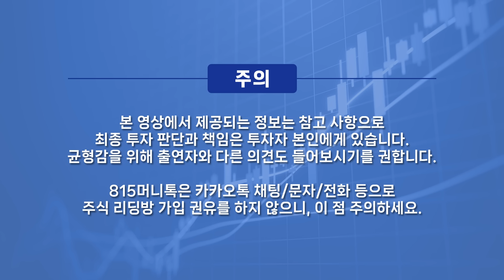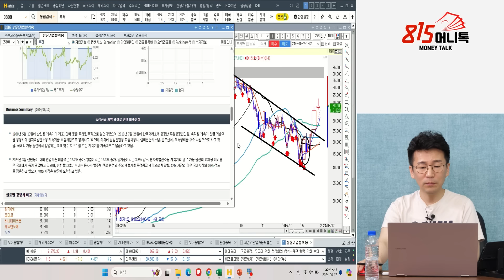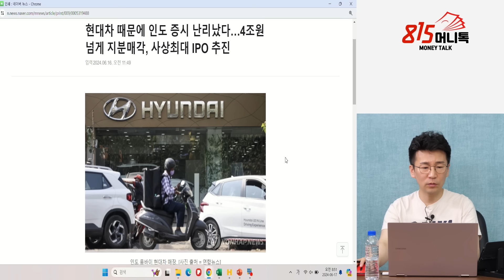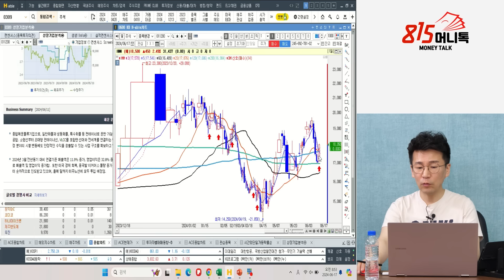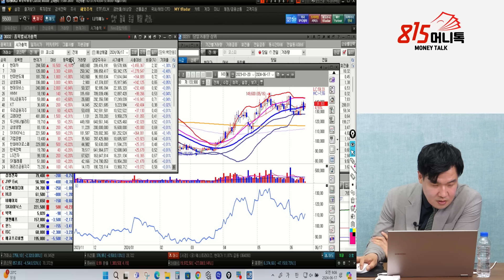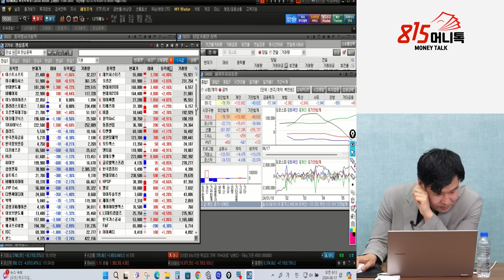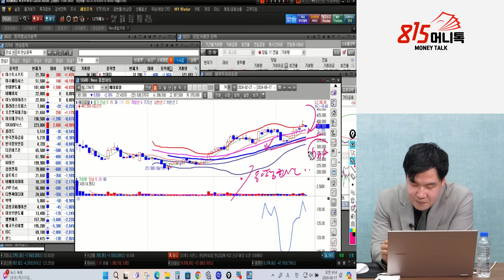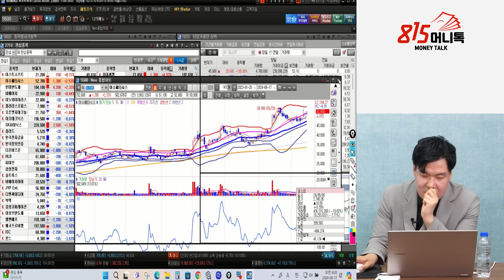현대차 기아, 자동차 부품주에 나온 대형 호재 / 현대모비스, 어떻게 대응할까? / 포스코인터내셔널 리포트 나왔다. 살까? 팔까? | 민재기, 이성웅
0:00 KB증권 prime club 민재기 팀장, 글로원파트너즈 이성웅 이사     (6월 17일 오전 7시 '장시작전' 하이라이트)

0:07 포스코인터내셔널에 대해서 리포트가 나왔는데 내용은?

4:33 현대차 인도 증시 IPO, 주목해야 할 점은?

10:07 쿠팡 영향을 받는 카페 24, 대응은?

15:13 변압기 섹터, 시장에서 고민하고 있는 것 같은데?

원전주,해운주,카페24,변압기,LS일렉트릭,민재기,이성웅,815머니톡

N-30/05/15